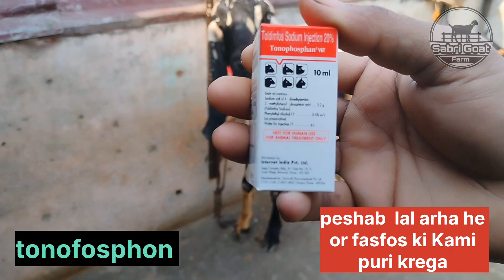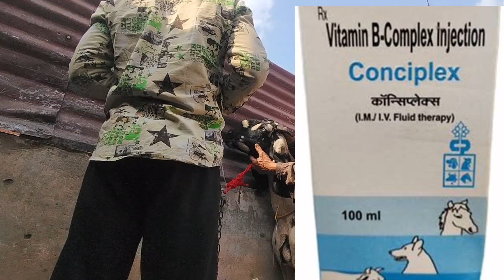goat vomiting treatment ||बकरे बकरी की उल्टी का इलाज bakrikailaaj bakripalan goat|SABRI GOAT FARM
bakri palan
 BAKRI PALAN KAISE KARE GOAT FARMING CHHAT PAR BAKRI PALAN TRAINING BAKARIPALAN KI TRAINING DESI BAKARI BARBARI BAKARI SIROHI BAKARI SIROHI GOAT TOTAPARI GOAT BAKARI BARSAT ME BAKARI PALAN KAISE KARE GARMI ME BAKARI PALAN KAISE KAE SHED SHED KA NIRMAN BAKRI KA BARA BAKARI KA RAKHRAKHO BAKARI KI NASL KAISE JANE BAKRI KA ILAJ KUSHWAHA GOAT FARM KGF KGF GOAT FARMING FATUHA GOAT FARMING PATNA PATNA FATUHA MEMNE KA ILAJ ET FMD PPR GOATFOX HQ+BQ DEHAIDRESHAN MEMANE KA DAST How to start goat farming bakari palan ki suruat kaise kare FREE ME BAKRI PALAN KI TRAINIG KAISE LE FREE ME BAKRI PALAN KI TRAINIG KAHA SE LE FREE ME BAKRI PALAN KI TRAINIG KAISE LE RCT ME TRAINEIG KAISE LE BAKRI PALAN KI FREE TRAINIG

Viral video
Trending song
Bakri palan
Bakri faram
Bakri crossing
Bakri ka ilaaj
Bakri ki dekhbhal
Bakri ka dudh
Bakri Mandi
Bakri ka bacha
Bakri khoor kating
Bakri ki delivery
Bakri shed
Bakri Farmingdale
Bakri udder
Bakri milk
Goat milking
Goat farm
Goat farming
Goat crossing
Gaot meeting
Goat discharge
Bakri ka mela
Bakri ka safeda
Bakri ka discharge
Goat loose motions
Gaot feever
Goat treatment
Goat Asif dosis
Bakri reapit problem
Bajh bakri
Bela bakri
Goat eys problem
Pregnant Goat
Gabin bakri
Gyaabin bakri
Pregnant Goat giving birth
Pregnant Goat symptoms
Non pregnant goat symptoms
gabin bakri
Gyabin bakri
Goat farming
Goat deal
Goat bakri
Delevery
Goat pregnant
Bakri ka ilaaj
Bakri ka farm
Bakri ki pehchan
Pregnant Bakri
Pregnant Bakri ki janch
Viral video
Video shed
Bakri ki bimari
SABRI GOAT FARM by faizan
Bakri ka ilaaj goat deal